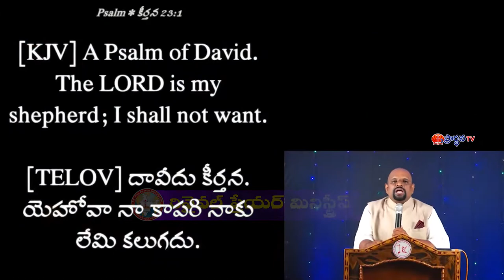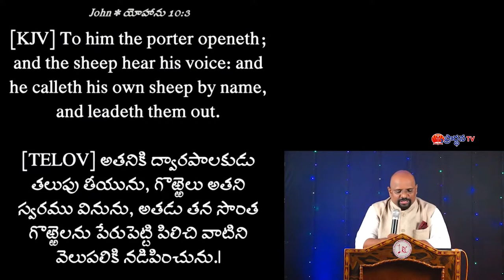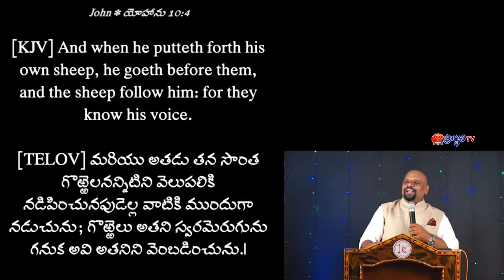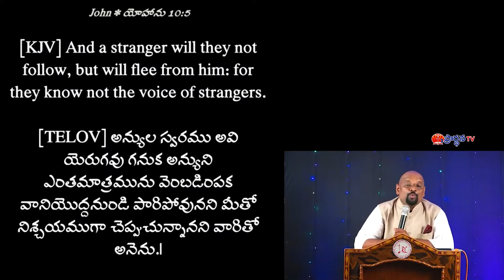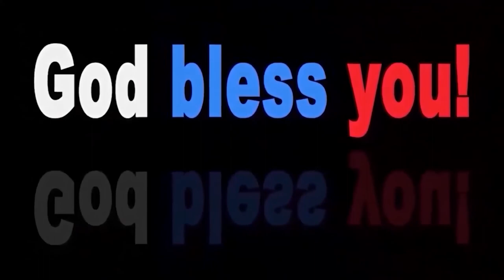Sudhakar paul Garu ||09 10 22||అంశం:యెహోవా నా కాపరి నాకు లేమి కలుగదు పార్ట్ 1